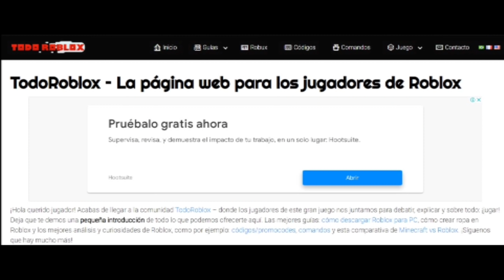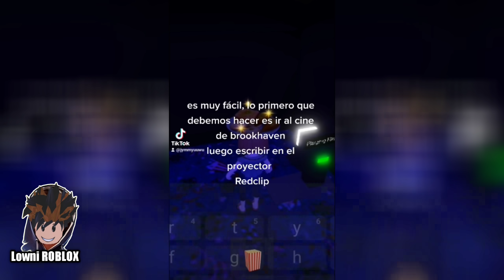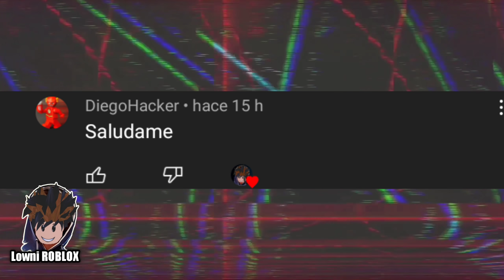SECRETOS VIRALES DE TIKTOK EN BROOKHAVEN 🤯 (parte 24)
En este video les enseño LOS SECRETOS VIRALES DE TIK TOK EN BROOKHAVEN ¿TE LO SABÍAS?🤔

Suscriptores hasta la fecha: 130.822